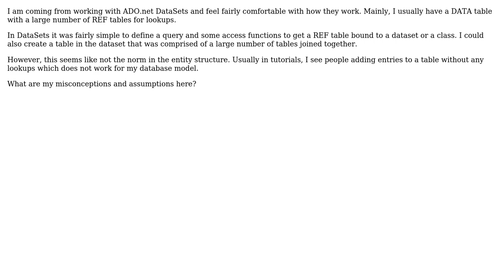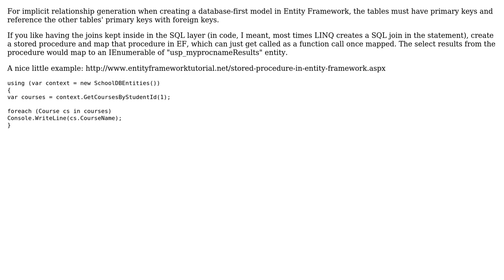Software Engineering: Entity Framework Lookup Tables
With thanks & praise to God, and with thanks to the many people who have made this project possible! | Content (except music & images) licensed under CC BY-SA | Music | Images & others | With thanks to user Kyle J V user gnat user brhardwick and the Stack Exchange Network Trademarks are property of their respective owners. You are responsible for your own actions.